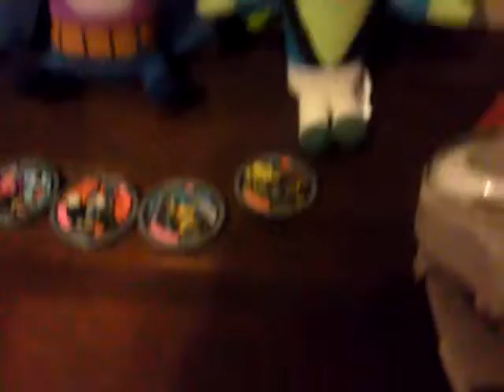Medallas yo kay surtido de juguetes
Canal de juguetes